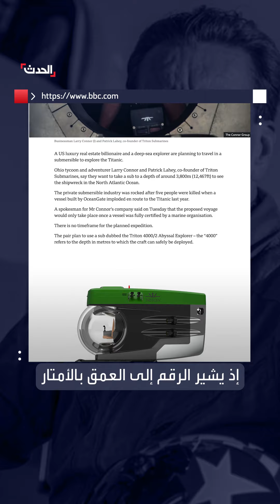ملياردير أميركي يعتزم استكشاف حطام سفينة تيتانيك في غواصة جديدة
بعد نحو عام من حادث تحطم الغواصة تيتان ومقتل ركابها الخمسة.. مليارير أميركي يعتزم إعادة التجربة لاستكشاف حطام سفينة

لمعرفة أحدث المستجدات.. عبر البث المباشر من هنا ⤵
وبإمكانكم متابعة الحدث على منصات التواصل